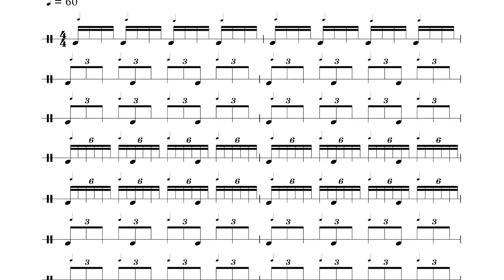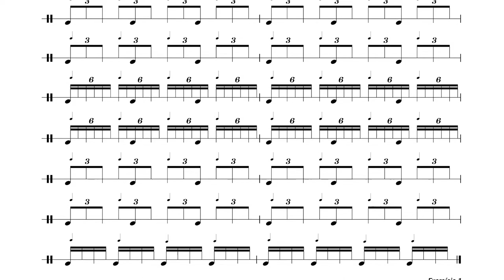Polyrhythm on Pandeiro, by Tulio Araujo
🇺🇸 The brazilian percussionist Tulio Araujo, specialized on the Pandeiro, is releasing the first volume of his method eBook, called “Polyrhythm on Pandeiro”.

🇧🇷 O percussionista brasileiro Túlio Araújo, especializado no Pandeiro, está lançando o primeiro volume do seu eBook método, chamado “Polirritmia no Pandeiro”.